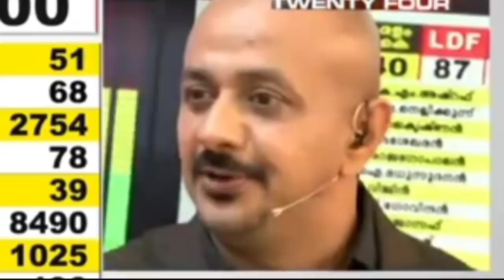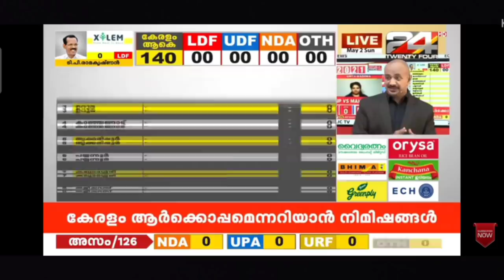തഗ് അടിച്ച് പാവത്തിന് ഫീൽ ആയിപോയി | 24 News Election Thug Life | Crazy Dud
Crazy Dud
24 News Election Thug Life
Arunkumar
SKN
Instagram Reels
ROASTED